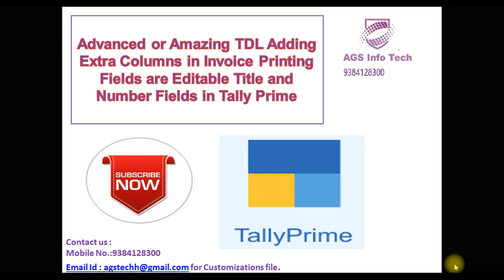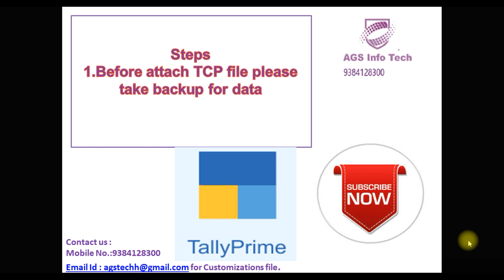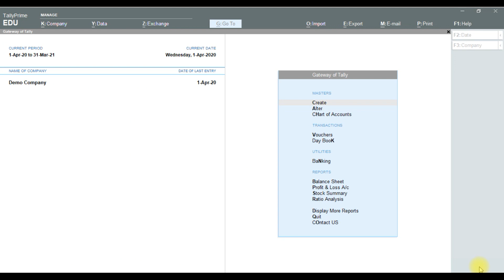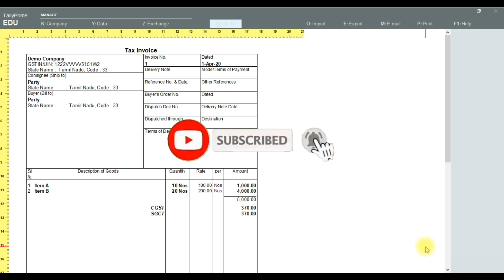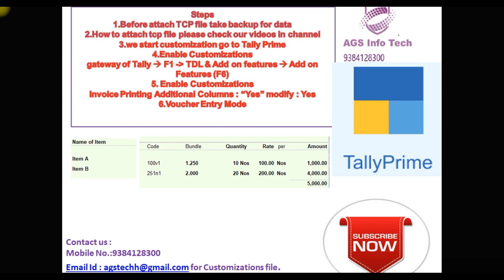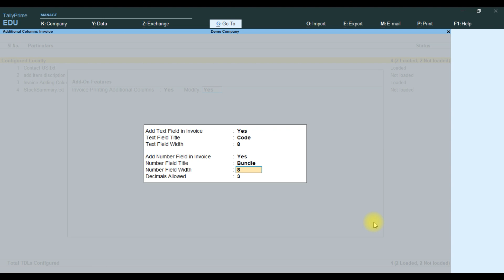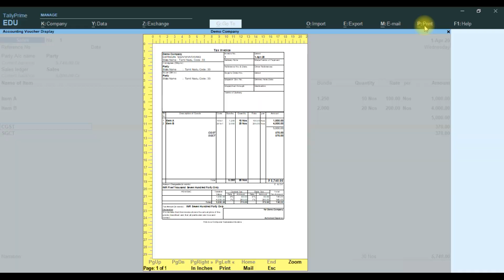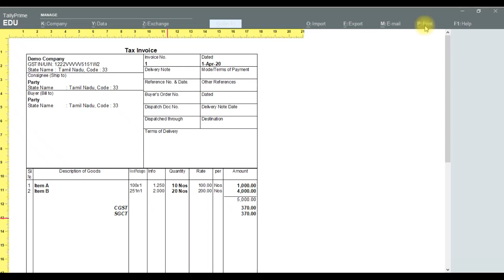Advanced or Amazing TDL Adding Extra Column Invoice Printing and Fields are Editables in Tally Prime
Telegram:Tally Prime & Tally ERP TDL
Tally ERP and Tally Prime TDL | Free TDL learning

How to Configure or Load or Unload TDL OR TCP in Tally Prime
Sales invoice PDF whatsapp
WHATSAPP IN TALLY
WOW Automatic SMS Send from Tally.ERP9 about Sales, Purchase,
Tally Addon
How to Crack Tally Password in Just 5 Minutes
How to Reset forget Tally Password | 4 easy steps to recover Tally Admin
How to Add Ledger Voucher Report Refer no in Tally Prime and Tally ERP 9
Tally Vat
Tally GST
Tally Sync
Tally Mena
Tally Gulf
Tally INdia
Tally A
Multiple Document Attachement
how to create file in tally
how to attach a file in tally erp 9
tally erp 9 documentation
scan to tally
how to upload pdf file in tally